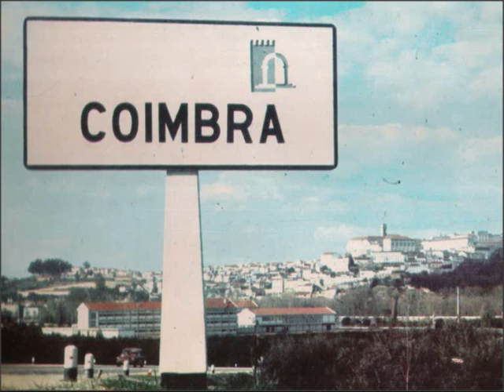Blusões Negros - "Toada Beirã (valsa)" do único disco editado,um EP (sem titulo) 1966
(e também ouvia esta obviamente...)
Arranjo de Jorge Melo